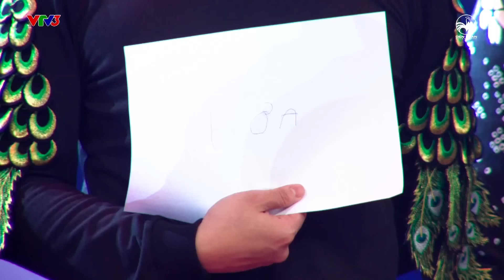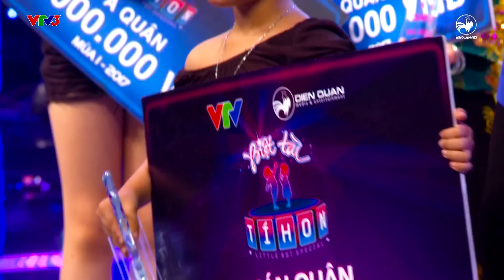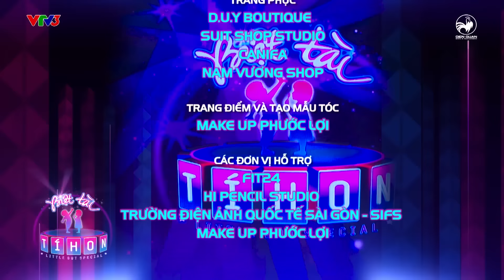Biệt tài tí hon | tập 16 chung kết full: Cẩm Ly, Trấn Thành không thể rời mắt trước quán quân mùa 1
Biệt tài tí hon tập 16 chung kết, Trấn Thành, Cẩm Ly, Mỹ Linh, John Huy Trần trở lại với vai trò Ban Bình Luận. Cả 4 không thể giời mắt trước các tài năng nhí: ca nương nhỏ tuổi Tú Thanh, Mộc Quế Anh mc 4 tuổi, Minh Khánh xinh xắn dễ thương, Nghi Đình cô bé dân ca, Minh Khang cậu bé biết tuốt, Công Tuyển thần đồng đờn ca tài tử, Gia Như thiên thần nhảy múa.

Biệt tài tí hon phát sóng vào lúc 20h00 chủ nhật hàng tuần trên VTV3, bắt đầu từ 01/01/2017

Biệt tài tí hon chương trình tìm kiếm và giới thiệu tài năng nhí từ 3 đến 7 tuổi, trên mọi lĩnh vực, lớn nhất Việt Nam.

Theo dõi kênh Fanpage để cập nhật những hình ảnh mới nhất